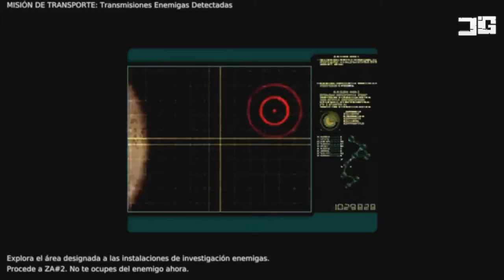¡ESTAMOS RODEADOS! - Warzone 2100 - Ep.7 - Retro Games - Gameplay Español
¡Que pasa gente! Gracias por pasar un rato ameno con este capítulo #7 de Warzone 2100 de la serie del canal RetroGames. Si os gusta el vídeo espero vuestro like y favoritos ;) Si no os ha convencido, por favor, ayudadme diciéndome en qué puedo mejorar.